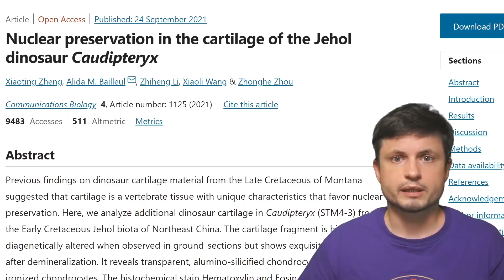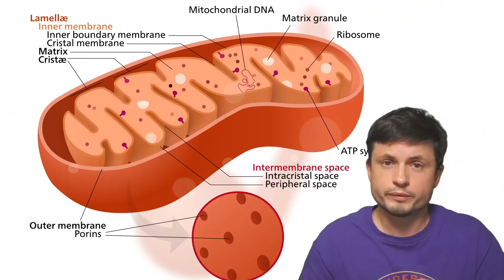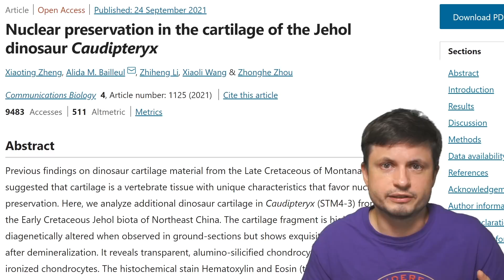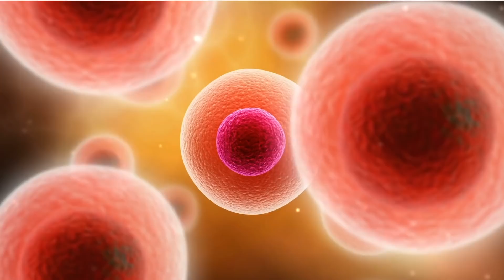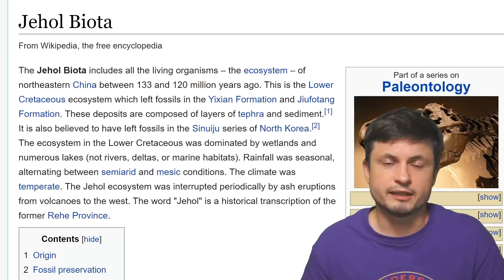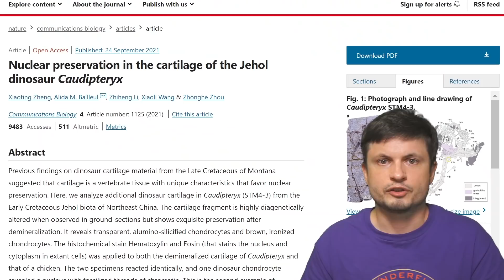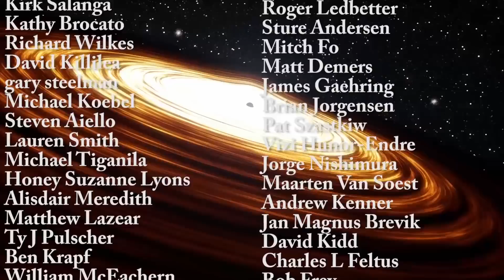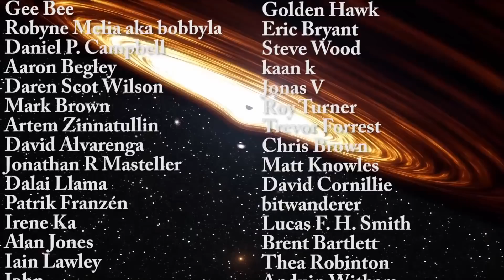Wow, Dinosaur DNA Remnants May Have Been Found In Ancient Bone Fossil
Hello and welcome! My name is Anton and in this video, we will talk about an incredible discovery that hints at the possibility of ancient dinosaur DNA discovered in a fossil from China.

Tybie Fitzhugh
Viktor Óriás
Les Heifner
theGrga
Steven Cincotta
Mitchell McCowan
Partially Engineered Humanoid
Alexander Falk
Drew Hart
Arie Verhoeff
Aaron Smyth
Mike Davis
Greg Testroet
John Taylor
EXcitedJoyousWorldly !
Christopher Ellard
Gregory Shore
maggie obrien
Matt Showalter
Tamara Franz
R Schaefer
diffuselogic
Grundle Muffins

David O Morgan - The Cell Cycle. Principles of Control.